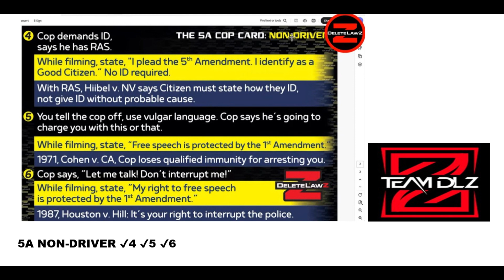5A NON DRIVER ✔4 ✔5 ✔6